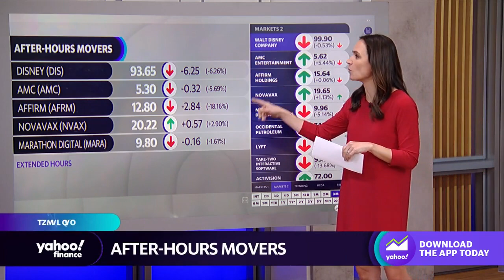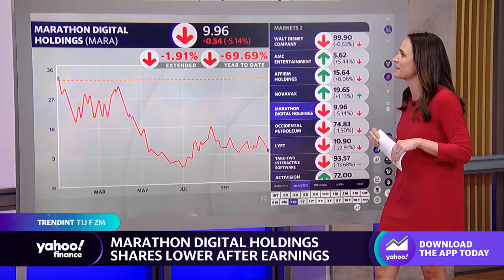Stocks moving in after hours: Disney, AMC, Affirm, Novavax, Marathon Digital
Yahoo Finance Live anchor Seana Smith highlights which tickers are making moves in after-hours trading.